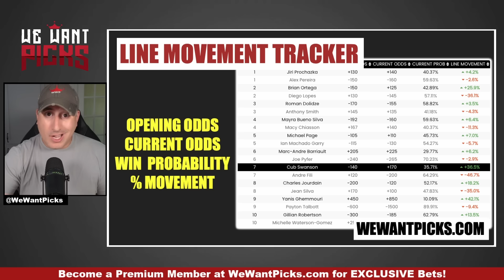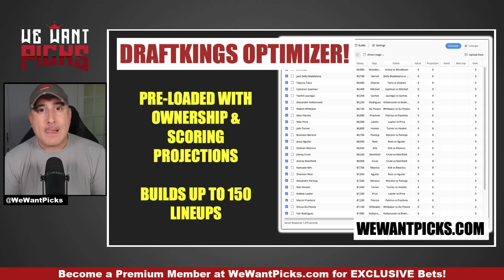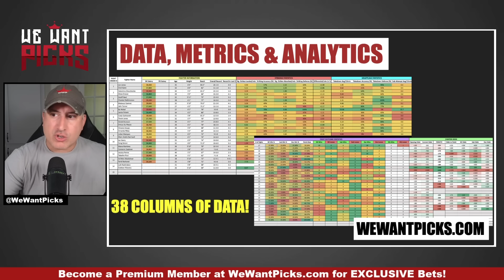UFC 303: Pereira vs. Prochazka 2 FULL CARD Predictions and Bets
The We Want Picks crew break down the entire UFC 303: Pereira vs. Prochazka 2 fight card, giving you their Picks, Predictions and Bets!

UFC 303: Pereira vs. Prochazka 2
00:00:00 UFC Saudi Arabia Success
00:04:40 Ill Buy you a Drink
00:06:58 Ricky Simon vs. Vinicius Oliveira
00:10:26 Carlos Hernandez vs. Rei Tsuruya
00:14:21 Andrei Arlovski vs. Martin Buday
00:18:43 Michelle Waterson vs. Gillian Robertson
00:22:39 Payton Talbott vs. Yanis Ghemmouri
00:25:51 Charles Jourdain vs. Jean Silva
00:28:24 Cub Swanson vs. Andre Fili
00:33:53 Joe Pyfer vs. Marc-Andre Barriault
00:41:02 Ian Machado Garry vs. Michael Page
00:46:24 Mayra Bueno Silva vs. Macy Chiasson
00:50:05 Anthony Smith vs. Roman Dolidze
00:55:50 Brian Ortega vs. Diego Lopes
01:00:48 Alex Pereira vs. Jiri Prochazka
01:06:32 Become a Premium Member